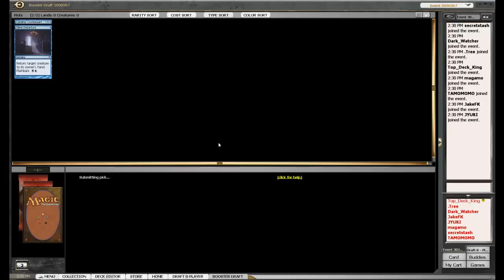Inn Draft #1 Drafting and Deckbuilding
MY first 8-4